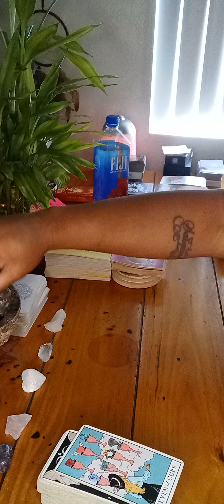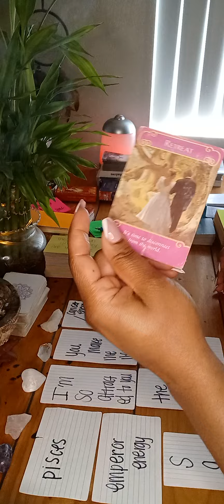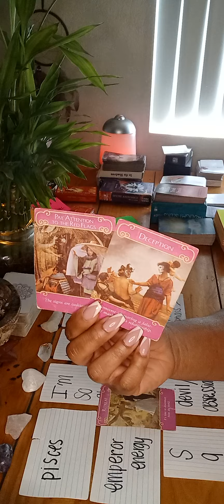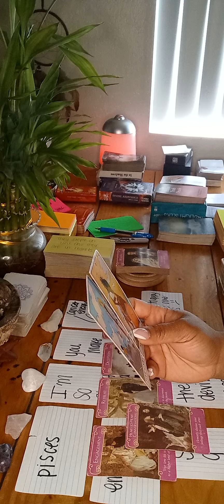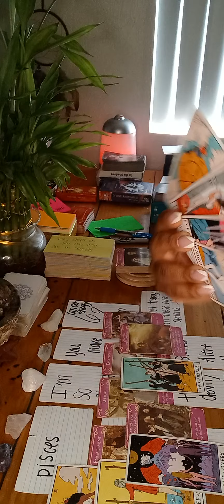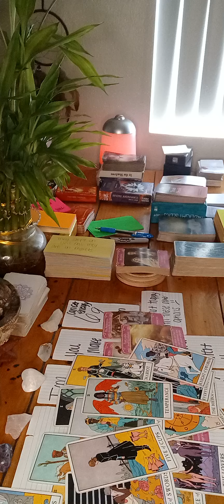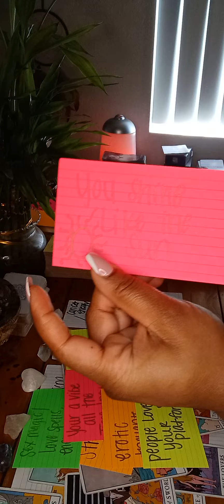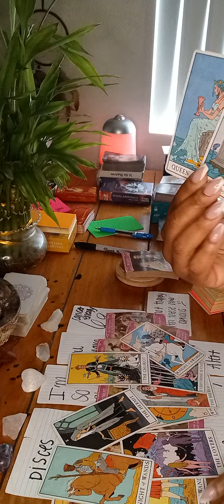Stalker Alert | Who's Stalking You ? 👀